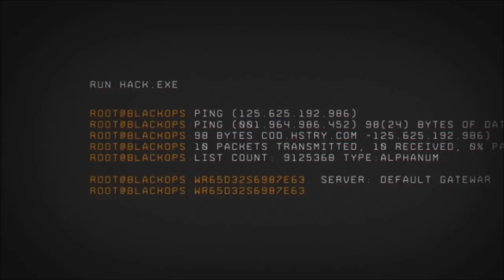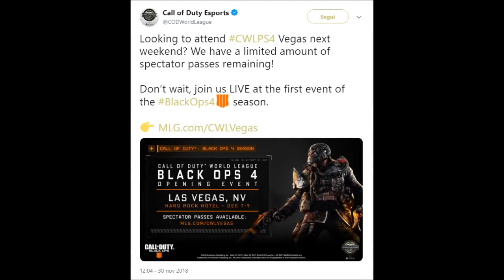EVENTO NEYMAR BLACKOPS4 ITA, TREYARCH CERCA PERSONALE E MIMETICHE ZOMBIES